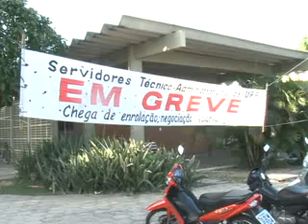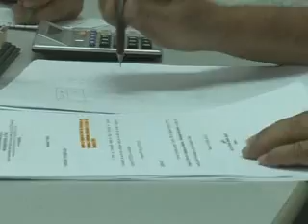Greve da UFPI em Parnaíba